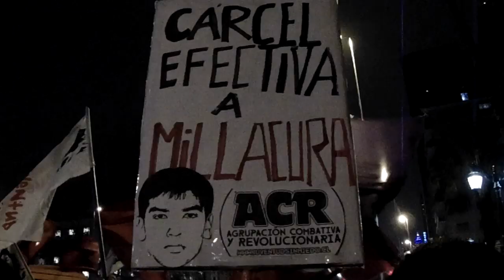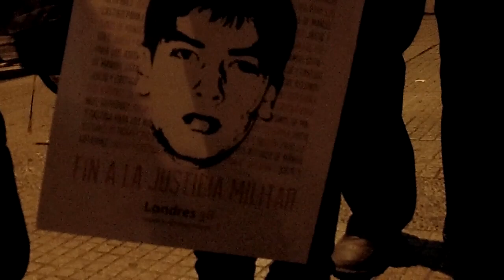A 3 años del asesinato del joven de 16 años Manuel Gutiérrez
ASESINO de Manuel Gutiérrez, ex Sargento Millacura, recibió condena irrisoria de 3 años de libertad vigilada